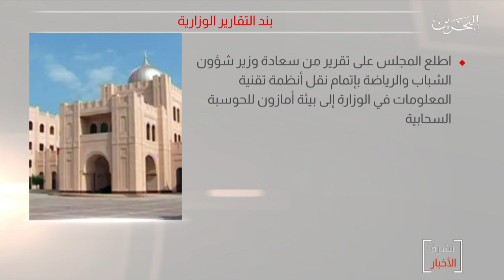البحرين مركز الأخبار : سمو الشيخ محمد بن مبارك يرأس جلسة مجلس الوزراء 13-01-2020